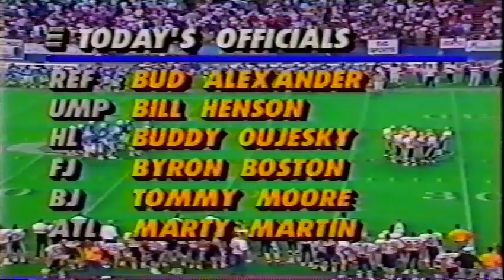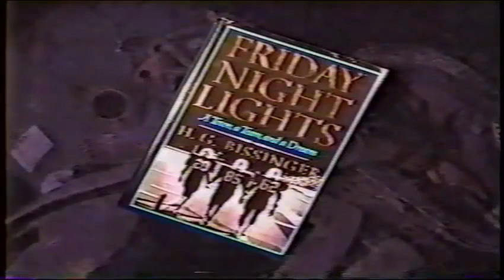1990 - Texas 5A Division 2 State Football Championship with Aldine vs Lamar - Part 1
This video is the first half of the above-mentioned game between the Aldine Mustangs and the Arlington Lamar Vikings.  Both teams were 14-0 entering the game.  Halftime is included but you may skip it by watching the Part 2 video which starts as the teams are returning to the field for the 2nd half.  Here is the link to the second half